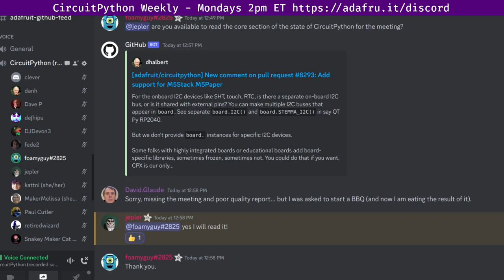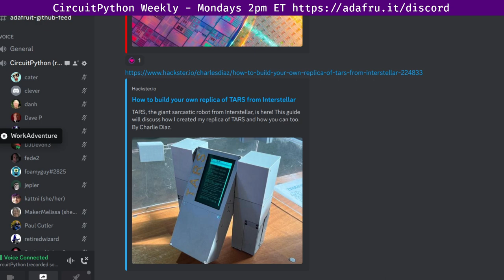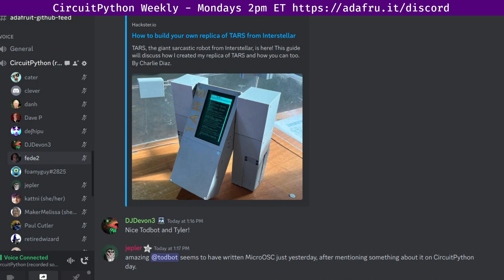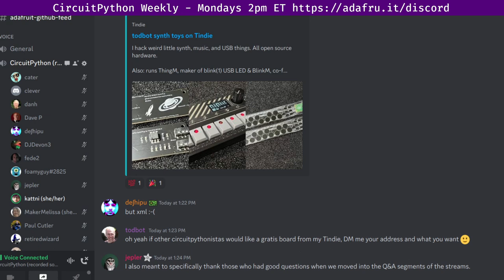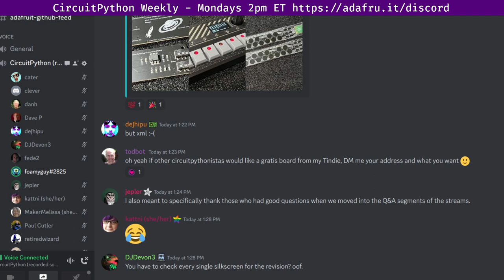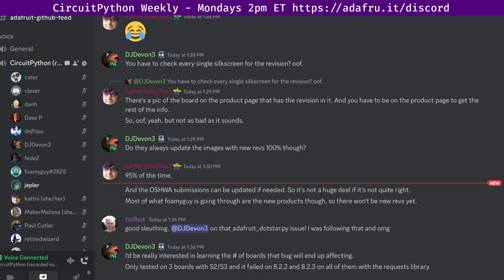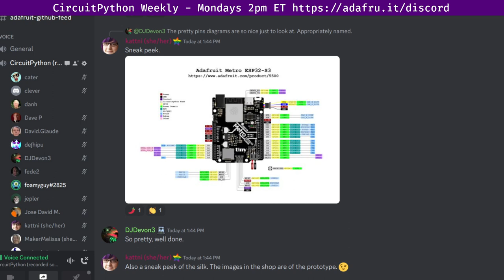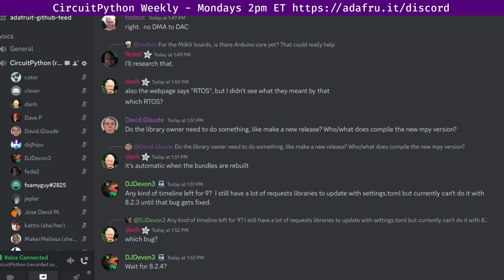CircuitPython Weekly Meeting for August 21, 2023 @circuitpython